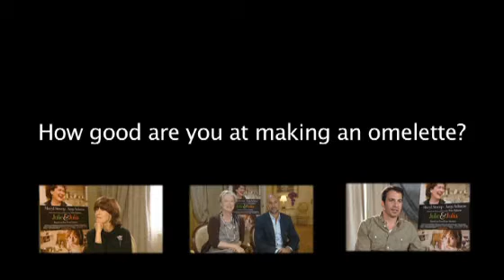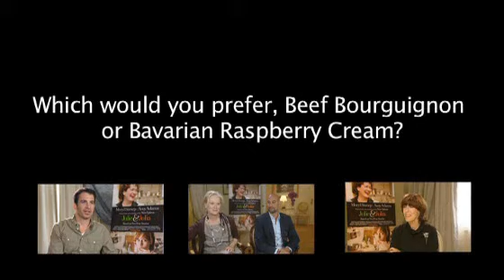Julie and Julia - Thoughts on Food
The stars of Julie and Julia, Meryl Streep, Stanley Tucci, Chris Messina and writer director Nora Ephron give us their thoughts on food!

Julie & Julia is at UK cinemas now. The film follows Julie Powell who decides to cook her way through legendary cook Julia Child's classic cookbook, "Mastering the Art of French Cooking" in the space of a year out of her small Queens kitchen. Certificate; 12A